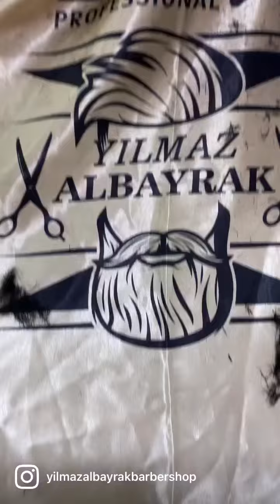En ileri seviye teknik kesim eğitimleri için iletişim kurabilirsiniz.